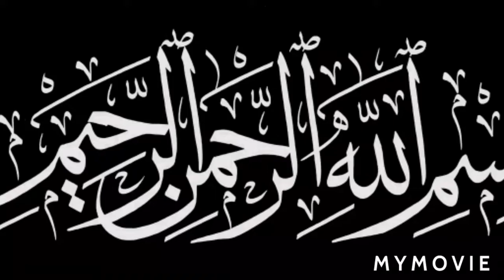Chicken Lapeta karahi Recipe / Urdu & Hindi Vlog in UAE